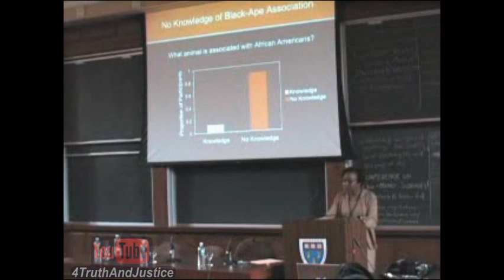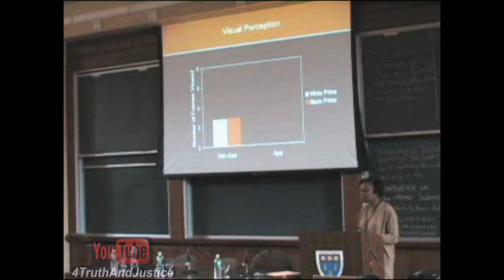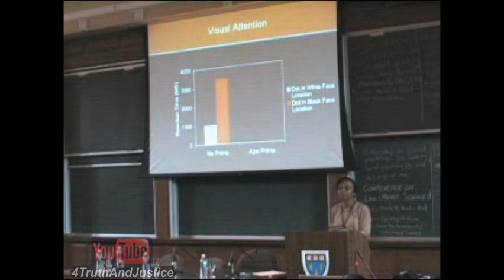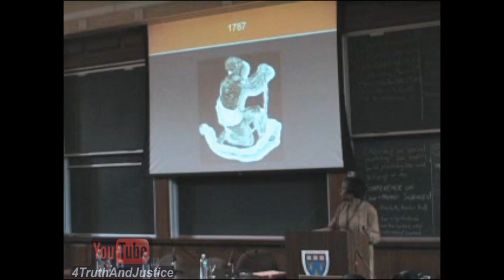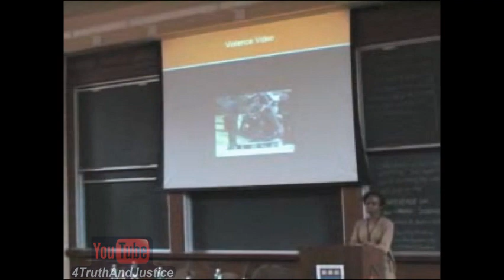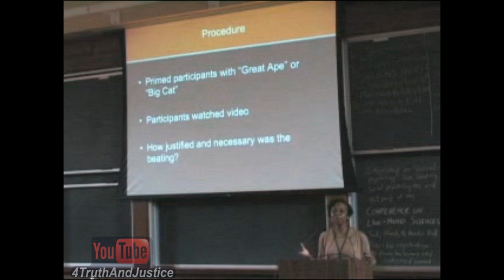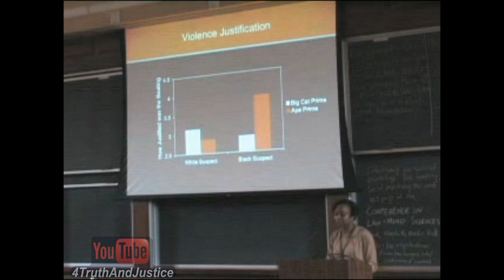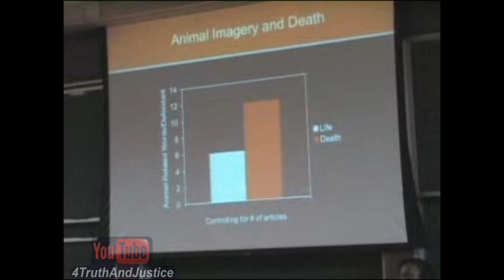Black & Dangerous (Part 3 of 4): The Association Between Blacks & Apes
A Stanford University Psychologist addresses the Harvard University Law School where she describes several experiments that suggest White males & police officers subconsciously perceive Black Males as criminal and less than human.  The results provide evidence of a strong automatic bidirectional association between Blacks & Crime.  The image of a Black male can trigger unconscious thoughts of crime and thinking of crime can trigger unconscious thoughts of Black people.  The simple presence of a Black Male may unknowingly cause thoughts of crime and violence attributed to that person. Other topics discussed include: Racial Profiling, Suspect Lineups, Death Penalty Sentencing, & the Association with Blacks & Animals.

Additional Research Information:

Journal of Personality and Social Psychology  (Vol. 87, No. 6, 876-893)
Seeing Black:  Race, Crime, and Visual Processing (pdf format)

Journal of Personality and Social Psychology  (Vol. 94, No. 2, 292-306)
Not Yet Human:  Implicit  Knowledge, Historical Dehumanization,  and Contemporary Consequences (pdf format)

Journal of Experimental Social Psychology (Vol. 39, 399-405)
Targets of Discrimination: Effects of race on responses to weapons holders (pdf format)